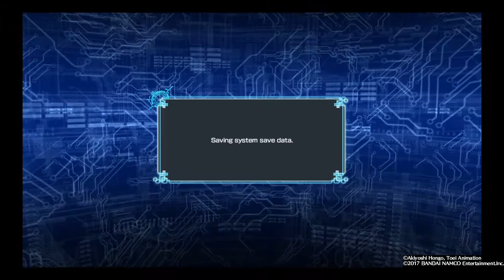Digimon World: Next Order_20190118201202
I got no idea what I'm doing.